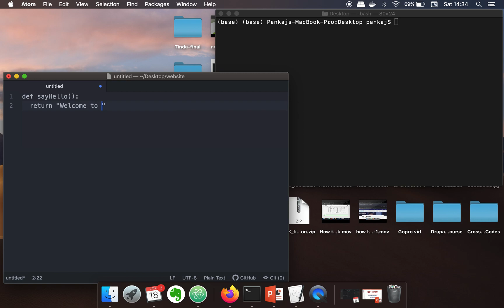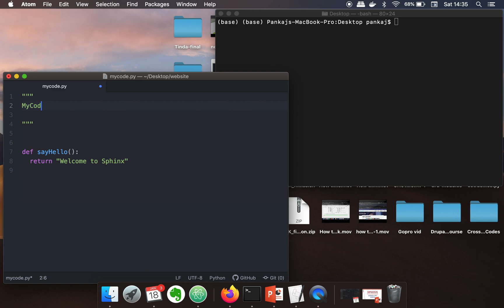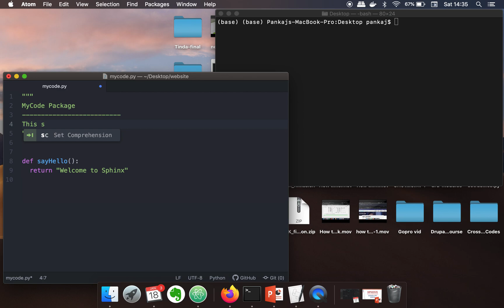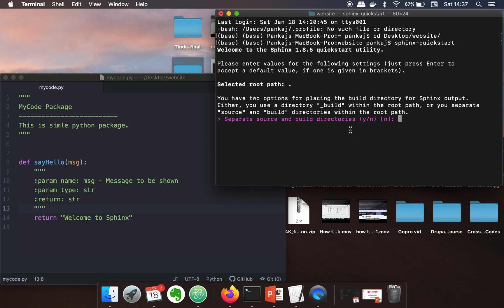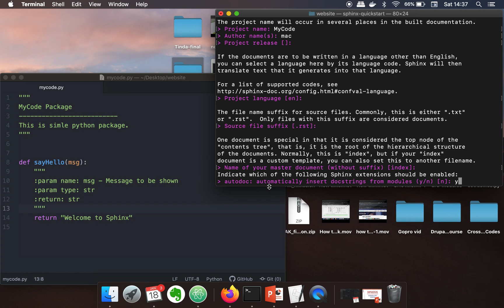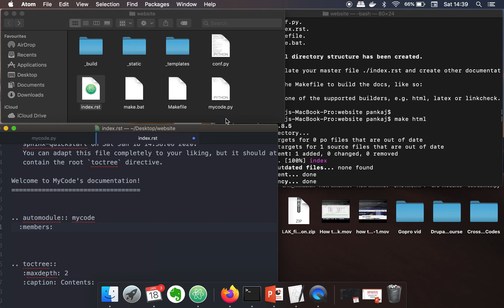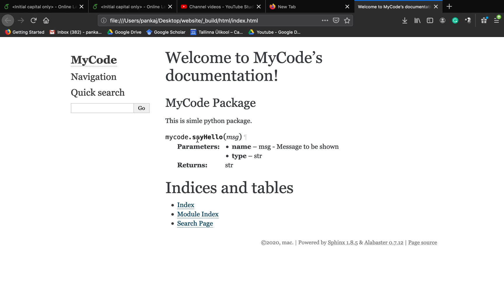How to generate docuementation from python source codes using Sphinx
This video will show you simple steps to generate documentation from your python codes.